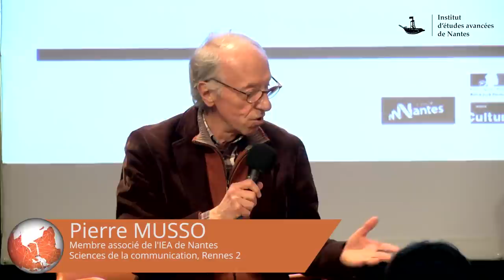Dany-Robert Dufour - Baise ton prochain : une histoire souterraine du capitalisme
Dans un livre récemment publié chez Actes Sud, intitulé Baise ton prochain - une histoire souterraine du capitalisme, je relate les circonstances de ma découverte d’un texte oublié et étonnant datant des débuts du XVIIIe siècle, "Recherches sur les origines de la vertu morale". Son auteur, Mandeville (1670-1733), philosophe et médecin des passions, présente la seule voie possible pour sortir le monde du règne de la pénurie et le faire entrer dans celui de l’abondance. Il faut, dit-il, confier le destin du monde aux "pires d’entre les hommes" (les pervers), ceux qui veulent toujours plus quels que soient les moyens employés, car eux seuls sauront faire en sorte que leur propre richesse s’accroisse et, de là, ruisselle sur le reste des hommes. C’est là, conclut Mandeville, le véritable plan de Dieu.
Ce plan a réussi : en 2000, le monde est globalement 100 fois plus riche que celui de 1700. Il n’y a qu’un seul prix à payer: la destruction de ce monde (nature, culture, subjectivités, socialités). On ne saurait sortir de ce plan, que je considère comme le logiciel du capitalisme, sans bien le connaître.

Dany-Robert Dufour est un philosophe, professeur en sciences de l’éducation à l’université Paris VIII, et directeur de programme au Collège international de philosophie.

Les mardis de l’IEAoLU sont un cycle de conférences organisé dans le cadre du partenariat de l’IEA avec le lieu unique, chaque deuxième mardi du mois (à 18 heures) et ouvert au public (entrée libre). Chaque séance se déroule de la façon suivante : un chercheur de l’Institut traite d’un grand sujet de société et d’actualité ayant une forte dimension internationale ; après la conférence, la discussion s’engage avec le public.